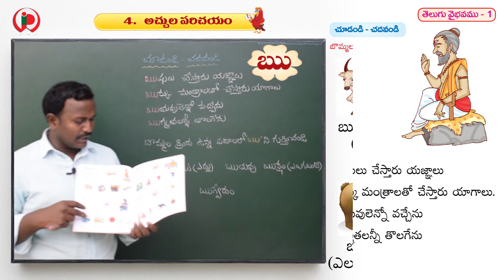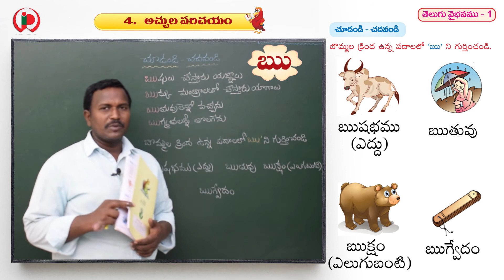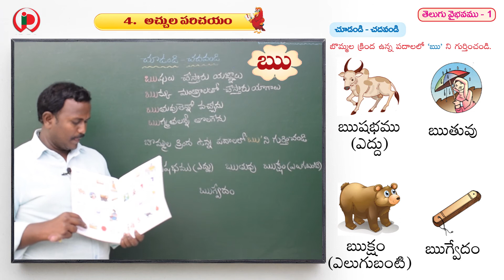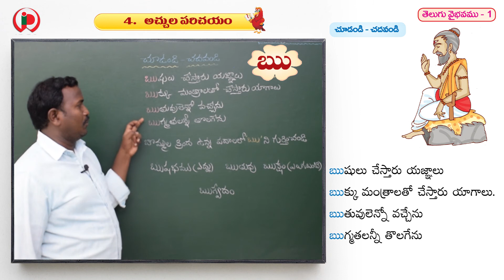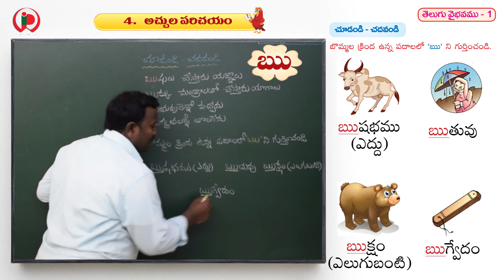04 అచ్చుల పరిచయం Part 7 ఋ C1